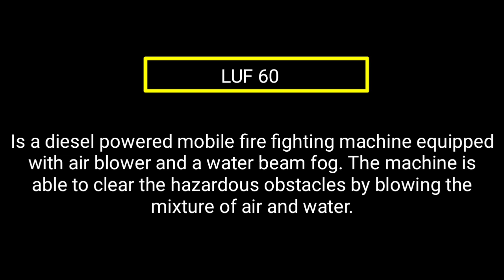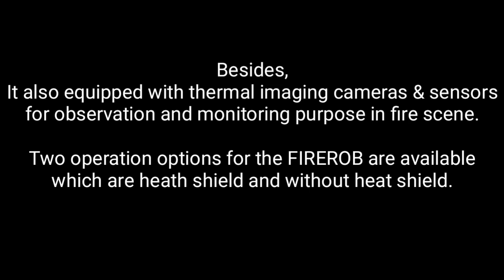FIREFIGHTING ROBOT LUF 60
THE FIRE FIGHTING is a risky work where the fire fighters need to face the hazards to save life and properties.

So good that Manila is having this fire fighting robot. Fire fighting vehicle is being used to transport firefighters to the scene as well as transport the fire fighting equipments.

Luf 60 is one of the best in the world.

ALWAYS REMEMBER GOD FIRST!

LET'S HELP OUR CITY CLEAN.
SAY NO TO VANDALISM.

VANDALISM is the action involving deliberate destruction of or damage  to public or private property.

What can be done to reduce vandalism?
Educate the public, especially young people about costs of vandalism.

Clean up vandalism as soon as it happens.
Replace signs.
Repair playground eqyipment.
Paint over grafitti.

If you see anyone committing vandalism report it to the police or someone who can take action.